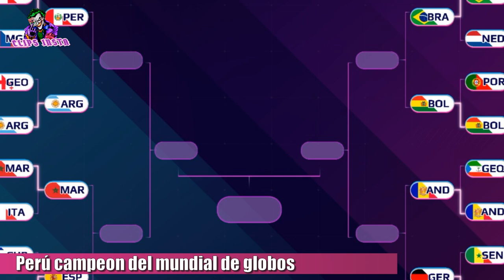PERU con FRANCESCO DE LA CRUZ CAMPEON DEL MUNDIAL DE GLOBOS ORGANIZADO POR IBAI Y GERARD PIQUÉ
El primer mundial de Globos se llevó a cabo el día de hoy en España organizado por el streamer Ibai Llanos y el futbolista del Barcelona Gerard Piqué, en donde hubo mas de 600 mil espectadores viendo el evento por Twitch. El mundial contó con 32 países entre los que estaban Argentina con su representante llamado Elian Barrado y a último momento por covid del jugador italiano, entró en su lugar el streamer argentino con nacionalidad italiana, hablamos de Gerónimo Momo Benavides.
Momo después de ganarle a China, quedó eliminado en octavos de final contra Marruecos. Todos los partidos se jugaron a 2 minutos salvo la final, que se jugó a 5 minutos, en donde el representante de Perú Francesco De La Cruz le ganó 6 a 2 al Alemán Jan Spieb, y se coronó como el primer campeón del mundial de Globos ganando además mas de 10 mil euros. El podio fue Perú primera, Alemania segunda y España el local en el tercer lugar.

TAGS